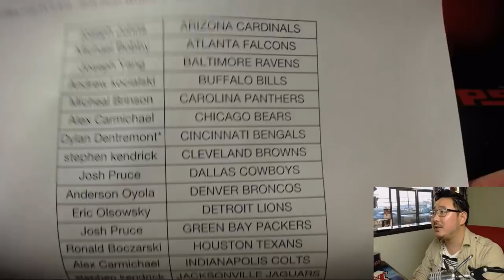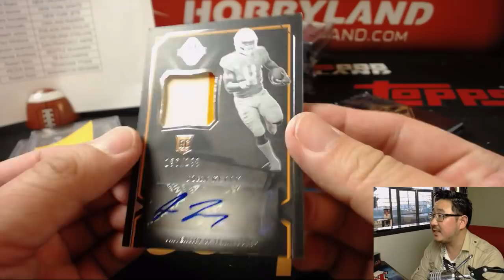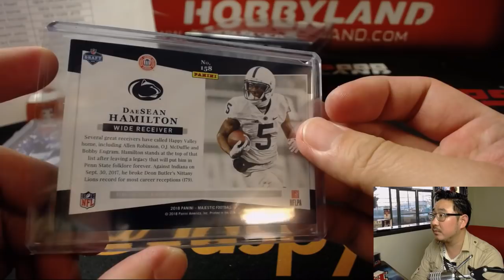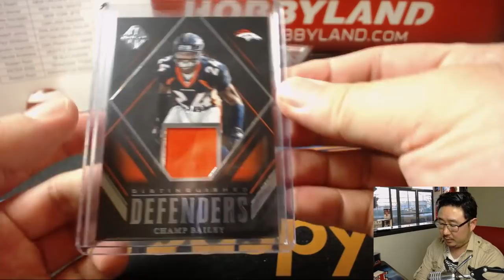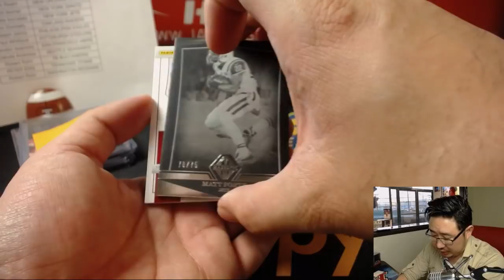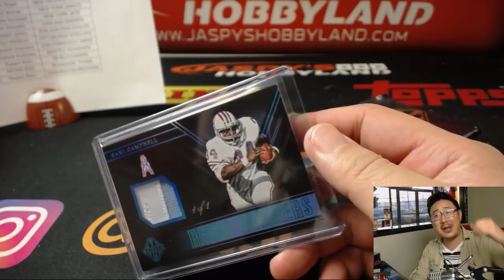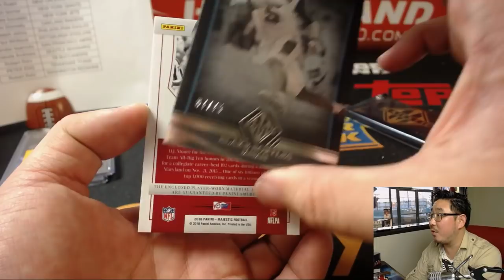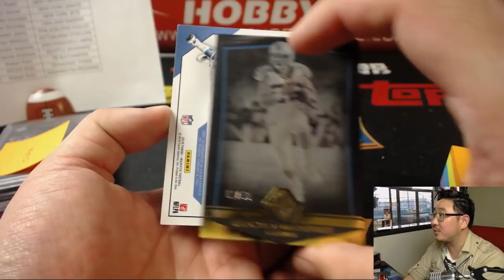Th., 05/17/18 [3Box (1/2) PYT] #10 - 2018 Panini MAJESTIC Football (NFL)